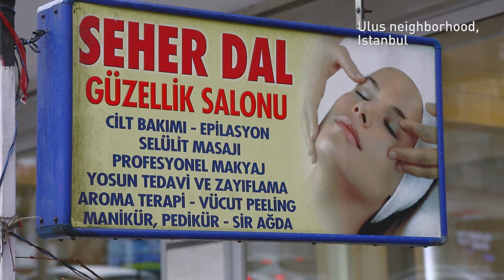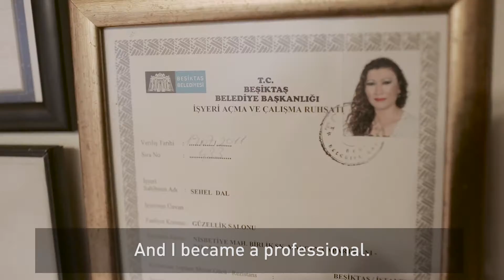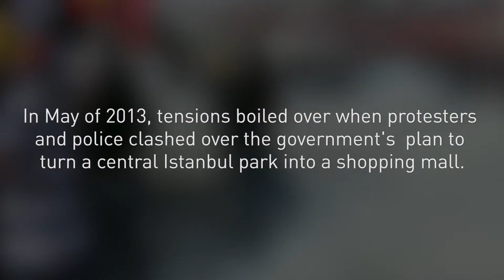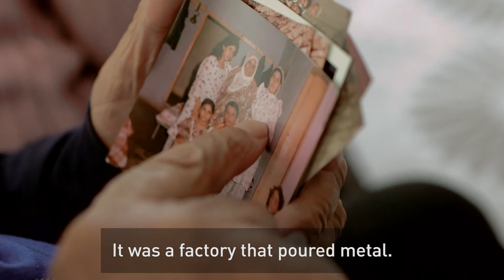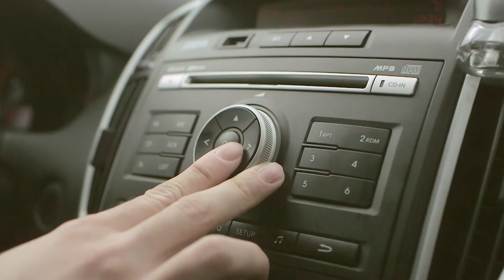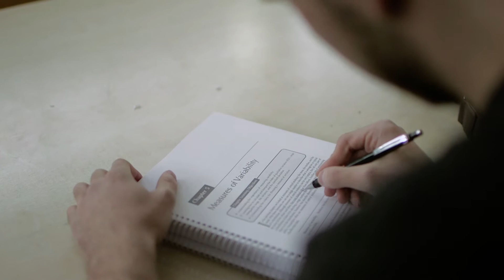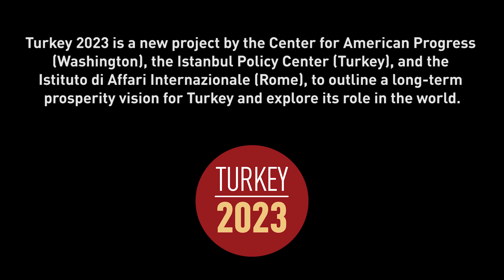Turkey 2023: Four Portraits from Modern Turkey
In the year 2023, Turkey will celebrate the 100th anniversary of the
founding of the modern republic by Mustafa Kemal Ataturk.

To mark the occasion, the government is embarking on an ambitious
policy agenda aimed at making Turkey one of the world's top-ten
economies.

Achieving this goal will require balancing political, economic and security concerns with the dreams and aspirations of a nation of 80 million people.